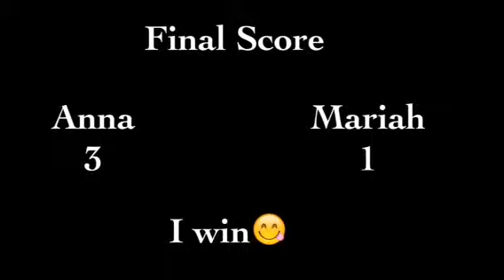Mike And Ike Challenge!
Luv you!❤️🐱